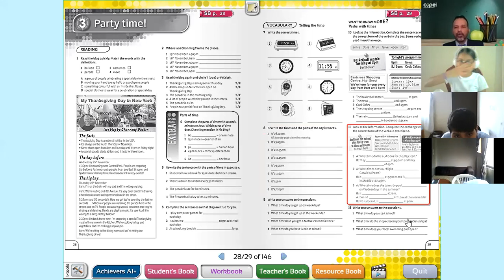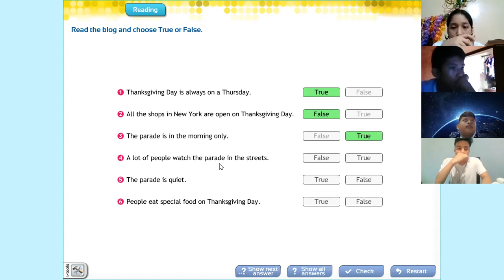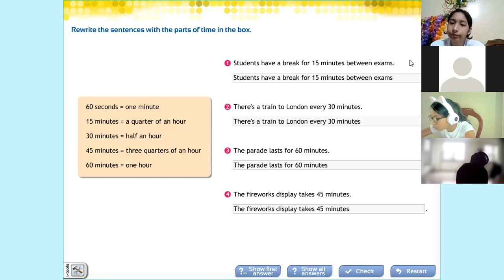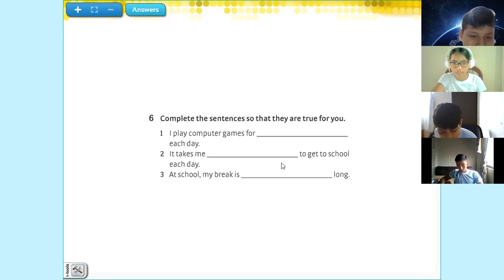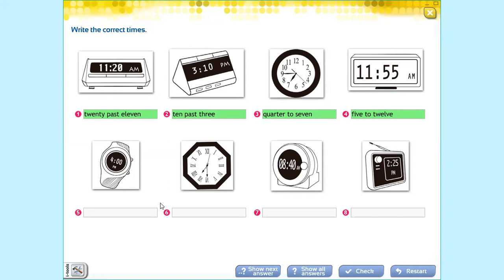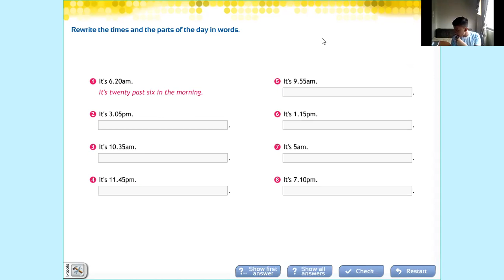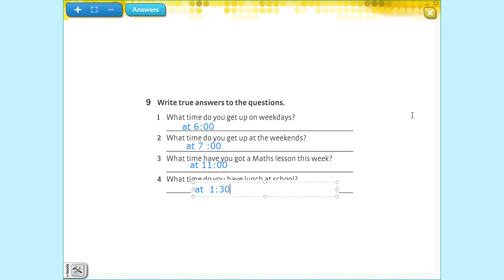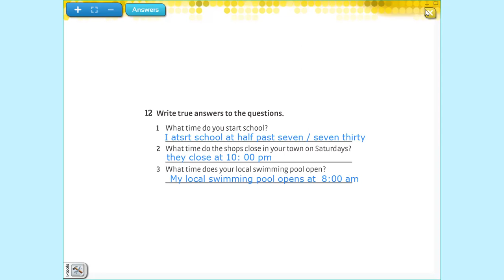WEEK 6 SECOND QUIMESTER 9nos ALPHA-BRAVO Y CHARLIE